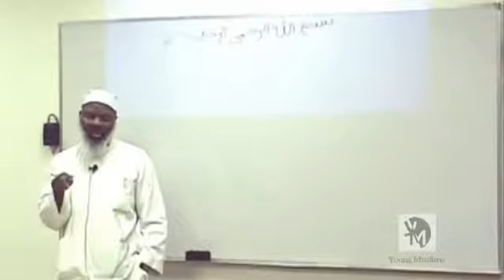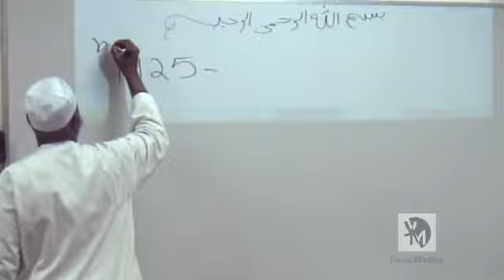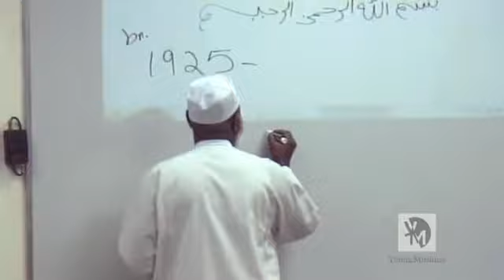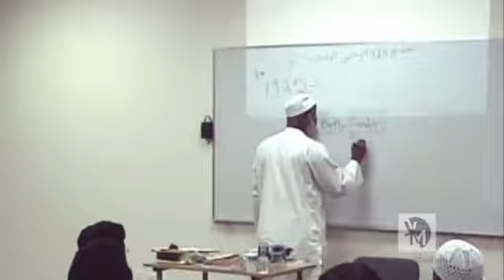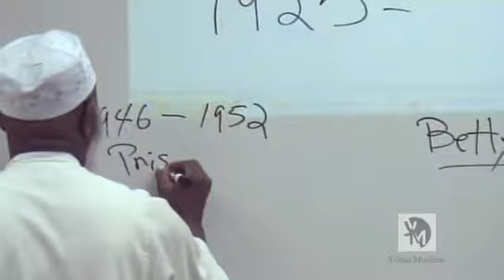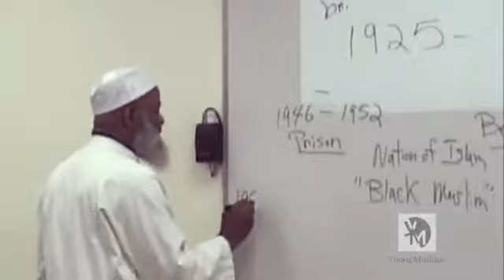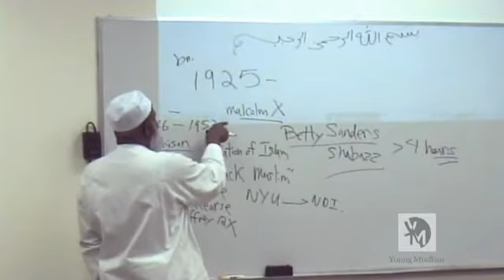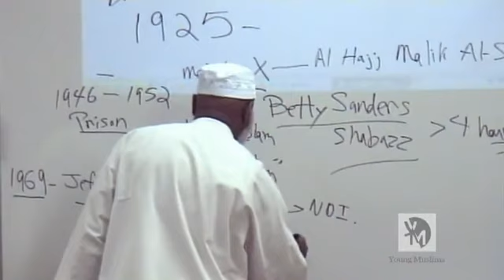The Life of Malcolm X - Part 01 - Introduction - by Imam Siraj Wahhaj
"The Life of Malcolm X" a class taught by: Imam Siraj Wahhaj

Covering the life of Br. El-Hajj Malik el-Shabazz (Malcolm X), with special emphasis on his last years and some of the many lessons we need to extract from his life.

"America needs to understand Islam, because this is the one religion that erases from its society the race problem." - Malcolm X

"I am and always will be a Muslim. My religion is Islam."

"Education is our passport to the future, for tomorrow belongs to the people who prepare for it today."

"I have no mercy or compassion in me for a society that will crush people, and then penalize them for not being able to stand up under the weight."

"I am for truth, no matter who tells it. I am for justice, no matter who it is for or against. I am a human being first and foremost, and as such Im for whoever and whatever benefits humanity as a whole."

"You're not to be so blind with patriotism that you can't face reality. Wrong is wrong, no matter who does it or says it."